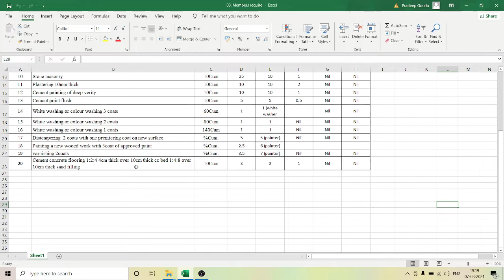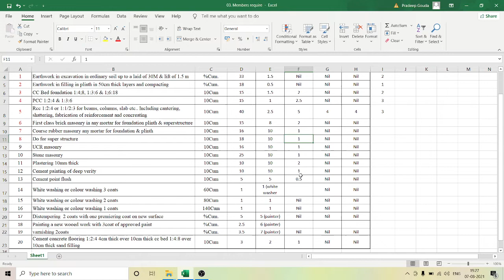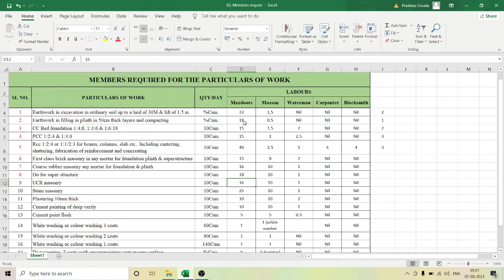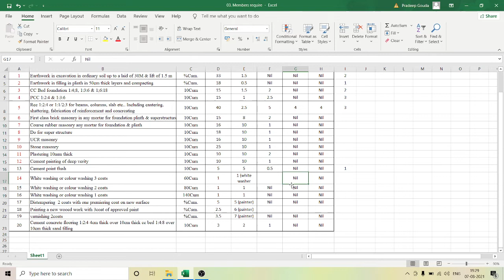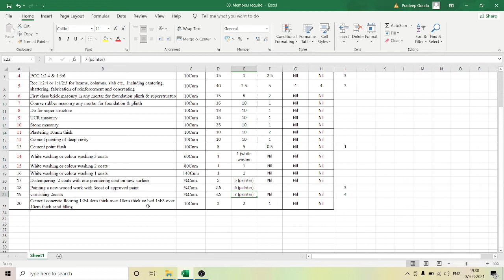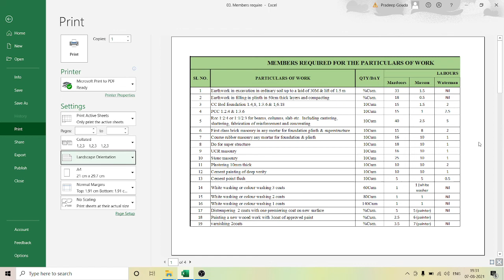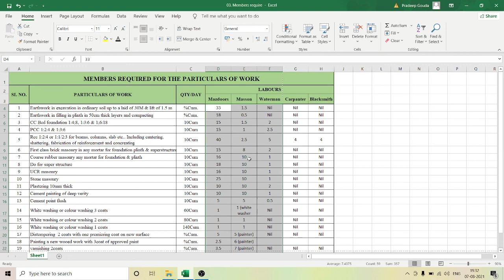#08. Members Required for the Work. | Detailed Specification & Complete Rate Analysis Free Course.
Hello everyone.

Anyone wants to learn complete Revit Architecture ❤️ with 20+ Models❤️ live recorded video.

Course price just: 99/--

🎁LifeTime Recordings of Video Tutorials
🎁Whats app group for Discussion and Doubt Solving
🎁Priority on Call and message support
🎁15GB Extra Family Files

"Last day offer"

Advantages of the course:
1. Course having a 13+ hours
2. 20+ modules
3. Live projects
4. Study materials
5. Lifetime access

👉My Telegram Channel [Kindly Join]
Hello Everyone, This channel helps to Civil Engineers, Designers & Bim modelers. You will Get the Tutorial’s of the given below.  [For More Please Visit The Playlist]